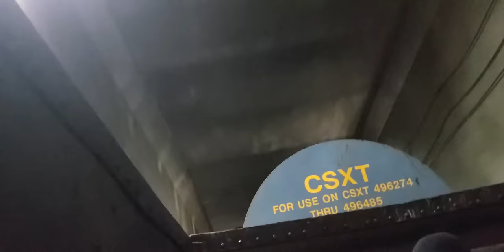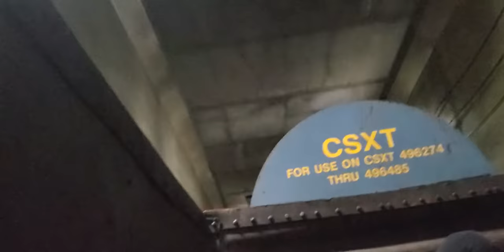Virginia Avenue Tunnel CSX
Csx Virginia Avenue Tunnel